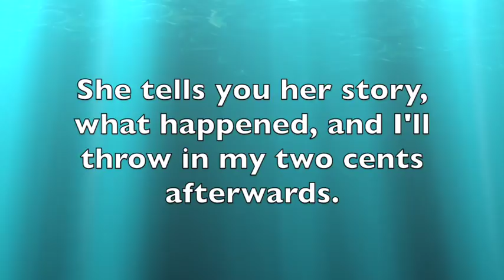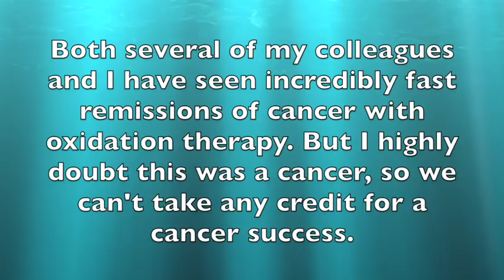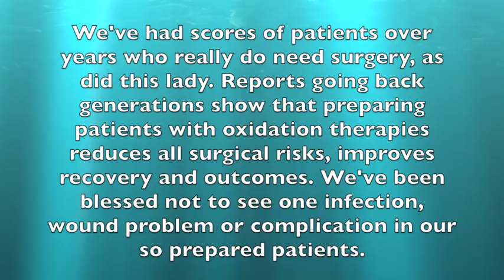Outstanding Surgical Result in Cancer Scare after Oxidation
Incredible recovery from surgery by preparing the body beforehand